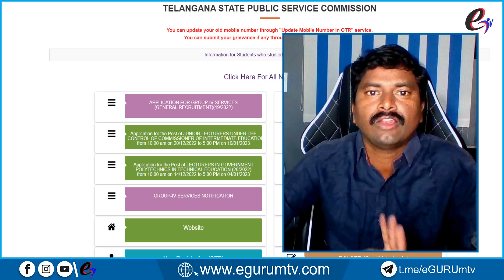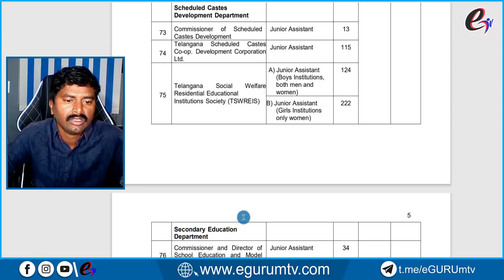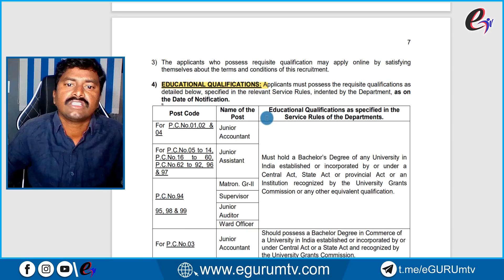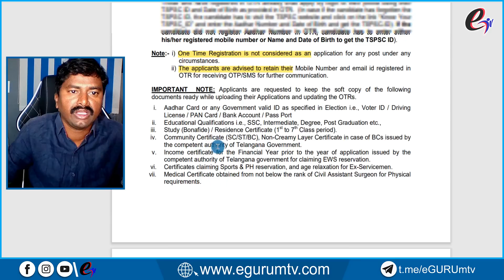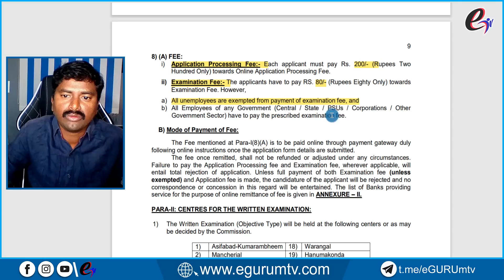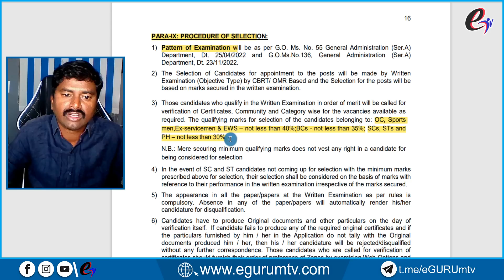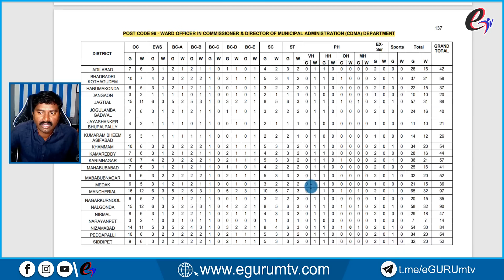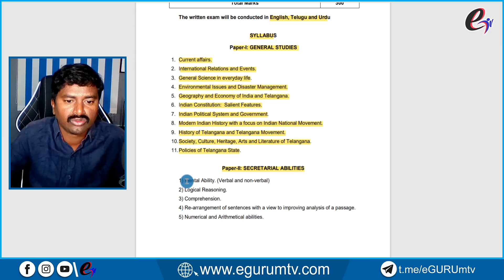TSPSC Group 4 Notification 2022 District wise Vacancy, Eligibility, Syllabus, Exam Pattern Details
👉Link to Join TS Group 4 Classes in English

👉Link to Join TS Group 4 Classes in Telugu

👉 Dear Students!
for #1 Online Coaching Classes by Achievers Academy for various competitive exams like TSPSC Group 1, Group 2, Group 3, Group 4, SI & Constable Exams by State-level Best faculty & Previous Achievers 🎯